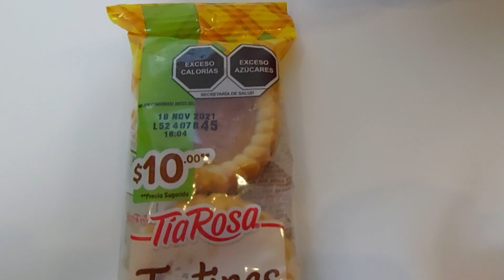TARTINAS de PIÑA 🍍🍪 unboxing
estas son las tartinas de piña unas galletas con mermelada de piña hachas por tia rosa